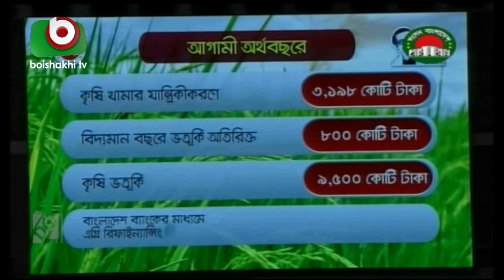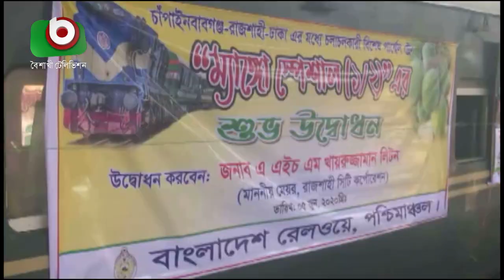বাজেটে গুরুত্ব বেড়েছে কৃষিখাতের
বাজেটে গুরুত্ব বেড়েছে কৃষিখাতের | Agriculture |  Moni | 17Jun20